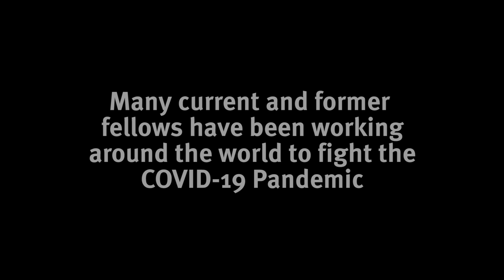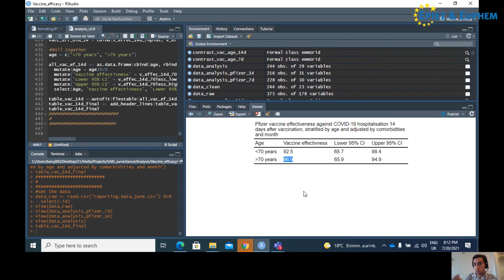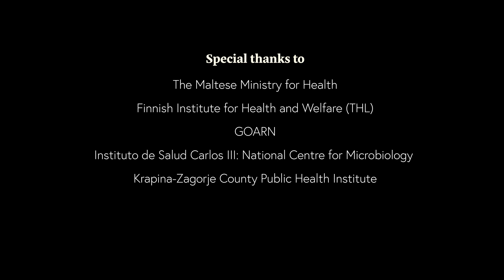World Field Epidemiology Day 2021 - Meet the Disease Detectives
For the first time in history, today - on 7 September 2021 - we are celebrating the World Field Epidemiology Day - highlighting the important work of all the field epidemiologists, fighting with various outbreaks around the globe for decades now.

ECDC offers two fellowship tracks for field epidemiologists - EPIET and EUPHEM.

While you can read a lot about it on our we want YOU to meet four of our current fellows - Dr Joaquin Baruch, Dr Charlotte Hammer, Dr Andreas Hoefer and Dr Bojana Mahmutović - who have been vital parts of the COVID-19 response in Europe and globally.

Listen to their stories, and join us in wishing them HAPPY WORLD FIELD EPIDEMIOLOGY DAY!